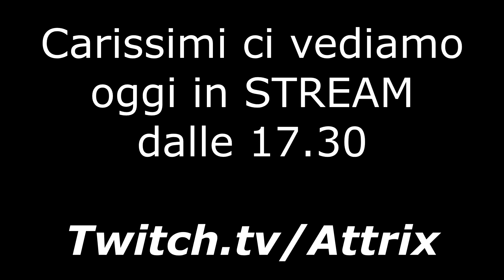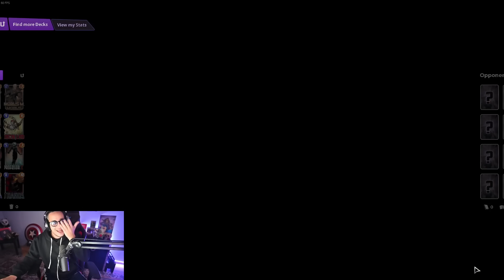Beccati questo incredibile THANOS con MOBIUS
- Vai su per acquistare 2 anni di NordVPN con uno sconto esclusivo + 4 mesi extra + 10€, 20€ o 30€ di Buoni Regalo Amazon.it

[OFFERTA MOMENTANEA]

●●●●●●●●●●●●●● DECK ●●●●●●●●●●●●●●

troverete tutti i deck che utilizzo e i rispettivi codici.

●●●●●●●●●●●●●● SOCIAL ●●●●●●●●●●●●●●

●●●●●●●●●● SCHEDULE TWITCH ●●●●●●●●●●

Dal Lunedì al Venerdì alle 18:00!

●●●●●●●●●●●●●●● INFO ●●●●●●●●●●●●●●●